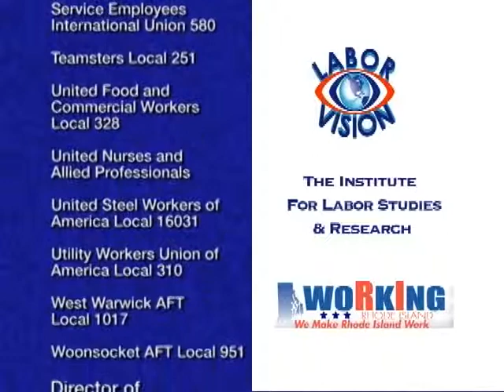Labor Vision TV Legislative Issues RI Treasurer Seth Magaziner, Mike Sabitoni, Scott Duhamel Part 1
Labor Vision TV Legislative Issues with RI Treasurer Seth Magaziner, Mike Sabitoni, Scott Duhamel, RI Building and Construction Trades Council Part One